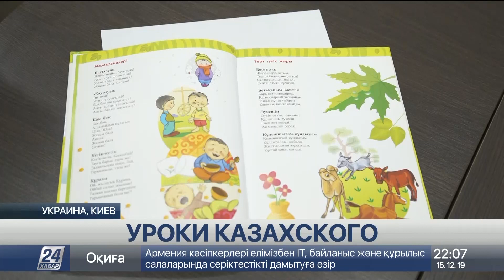Выпуск новостей 22:00 от 15.12.2019